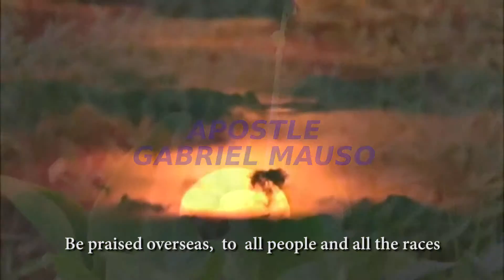KHUMUFUMIE BY APOSTLE GABRIEL MAUSO Official HD Video Youtube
Apostle Gabriel Mauso is a gospel artist and a Worshiper.
Khumufumie is translated "Let us Praise" its a fusion of Luhya dialects.